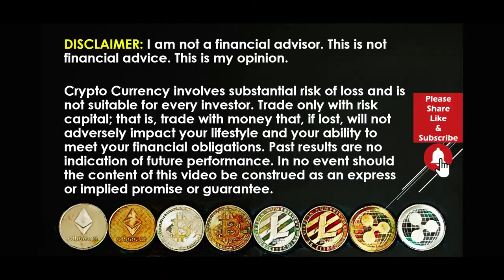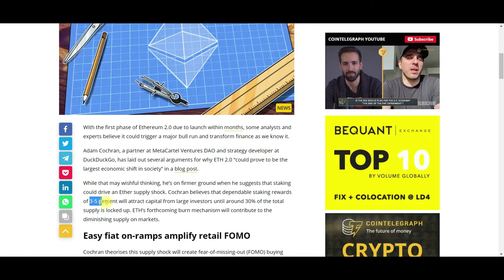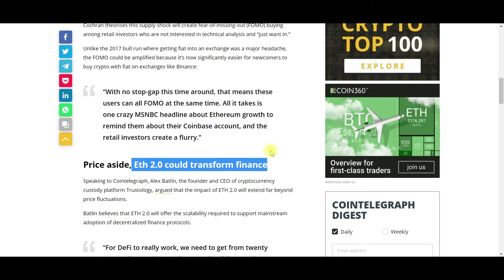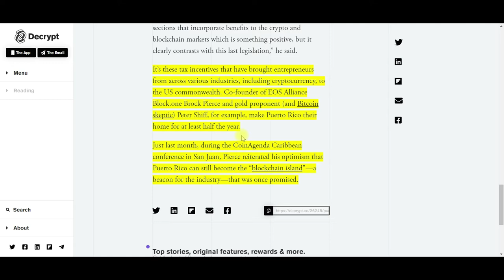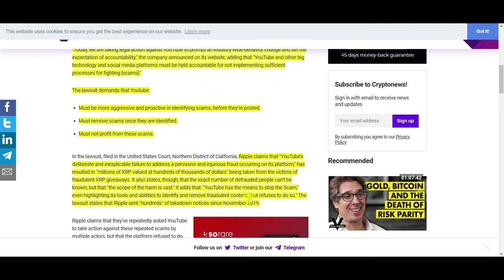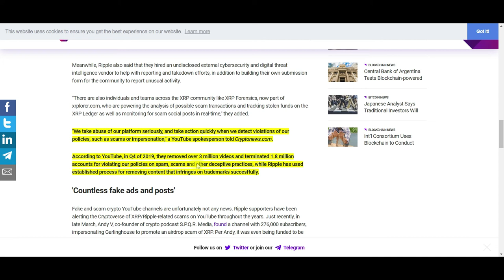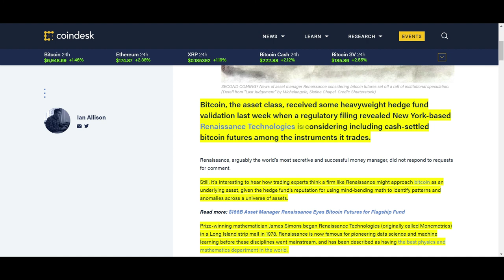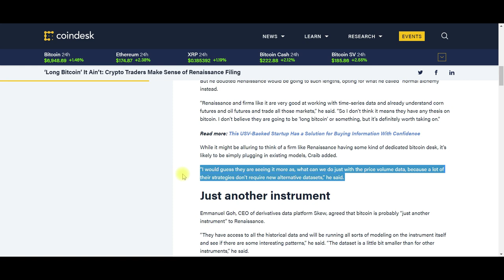Bitcoin News Today 2020: Heavyweight Hedge Fund Uses Mind-Mending Math To Invest In Bitcoin.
Today's video Bitcoin News 2020 will cover five different topics. We will look into a hedge fund that is using Mind-Bending math to calculate buy/sell signals for Bitcoin and other Cryptocurrencies. They have great success with Stocks and other assets. Analyst predicts Ethereum 2.0 staking will trigger a bull run. This article identifies some fascinating reasons for the bull run. New law threatens Puerto Rico’s status as a crypto tax haven. Will people continue to move to Puerto Rico to shelter their Capital Gains tax? Ripple Sues YouTube. Who will wind the Ripple Vrs YouTube lawsuit? Mining Difficulty Might Reach All-Time High Before Bitcoin Halving. The Bitcoin hash rate is on the increase. Where will the hash rate go from here? Do not miss a moment of this absorbing video.

Analyst Predicts Ethereum 2.0 Staking Will Trigger a Bull Run

New law threatens Puerto Rico’s status as a crypto tax haven

Mining Difficulty Might Reach All-Time High Before Bitcoin Halving

Heavyweight Hedge Fund Uses Mind-Mending Math To Invest In Bitcoin